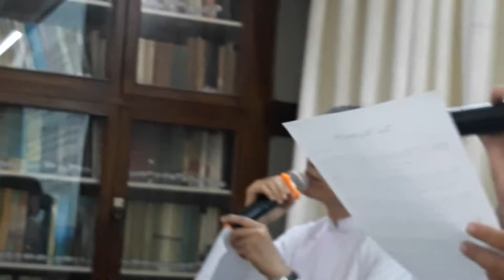TÌNH THẦY TRONG CON